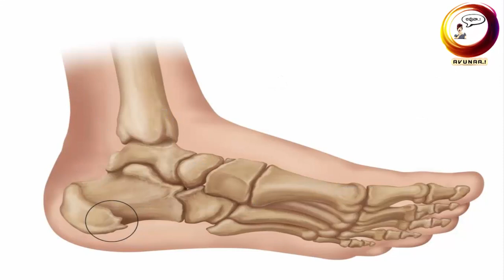Heel Pain Relief with Home Remedies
(How to increase Platelets...?(ప్లేట్ లెట్స్ కౌంట్ సులభంగా పెరగాలంటే...))
(శరీరానికి “కాల్షియం” ఎందుకు అవసరమో తెలుసా..?
(చిన్నారులకు ఆరోగ్యమైన ఆహారం ఏంటో తెలుసా ..)
(రాత్రి ఆలస్యంగా భోజ‌నం... ఎన్ని అనర్థాలో తెలుసా?)
(THE SECRET POTENTIAL OF BRAHMAMUHURTA)